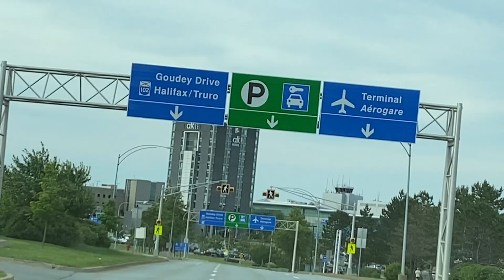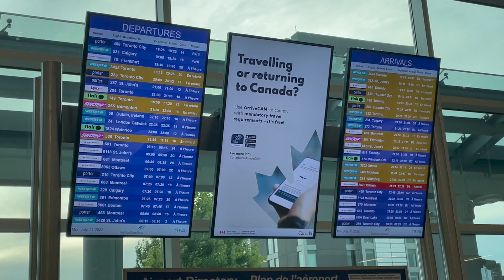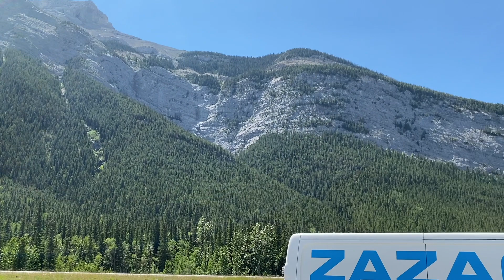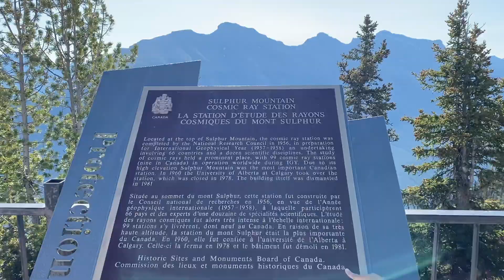Trip to Alberta | Athena's Channel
Come join me and my family to visit Alberta for 2 weeks! Part 1